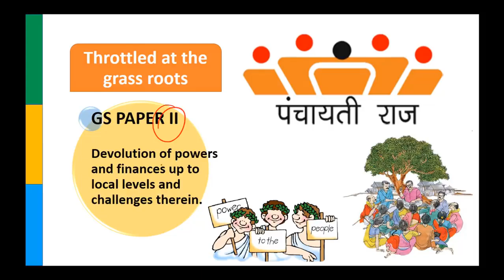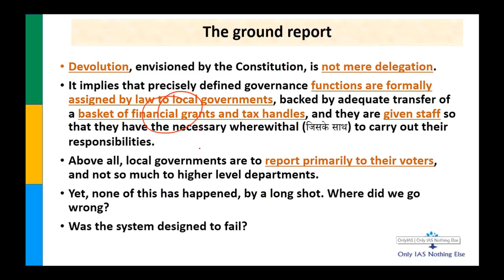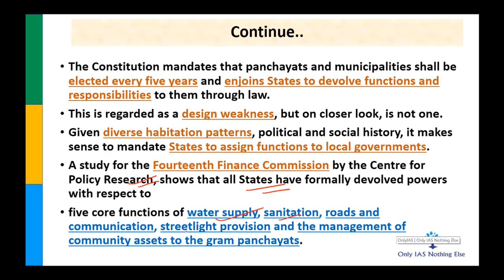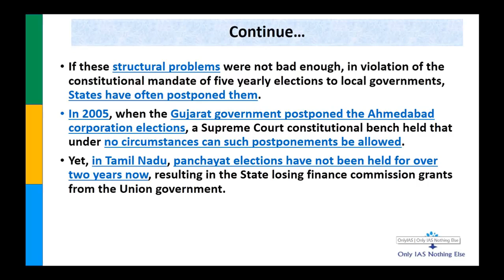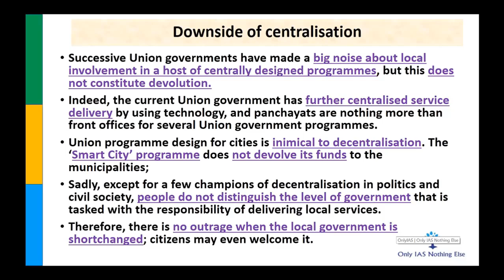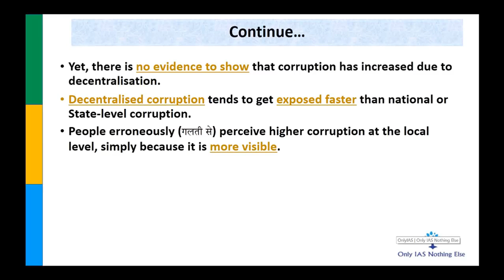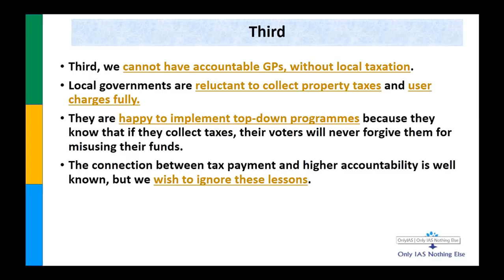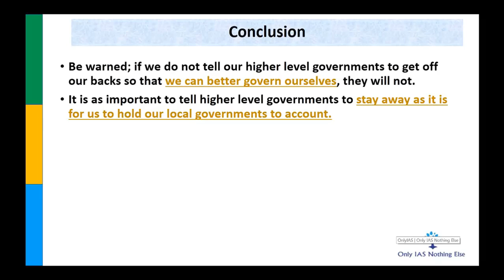Democratic decentralisation | Polity